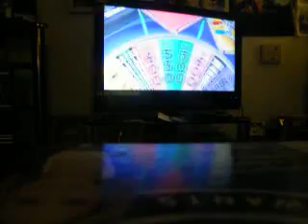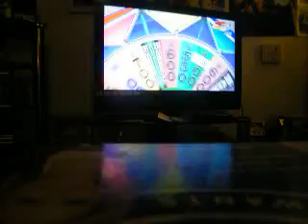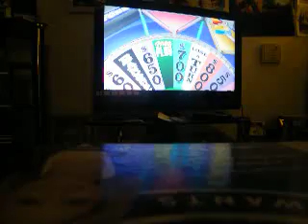Me playing Wheel of Fortune on PlayStation 4